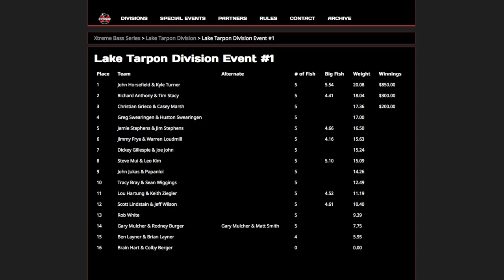Catching Big Fish on Lake Tarpon (Tournament Video!)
Fishing the first Xtreme Bass Series event on Lake Tarpon for the 2020 season. Fun day catching lots of fish and took home a little money!